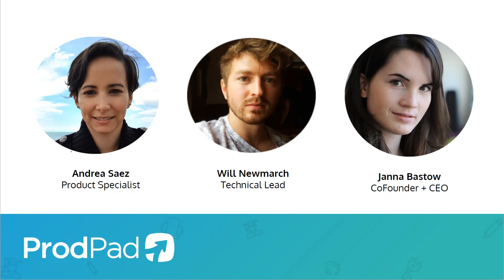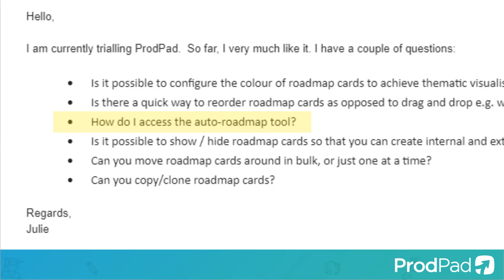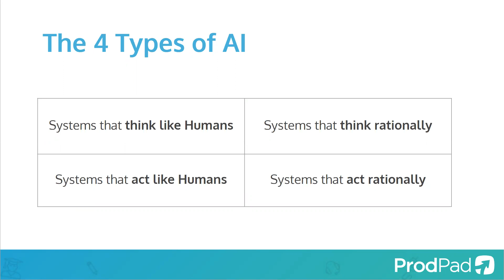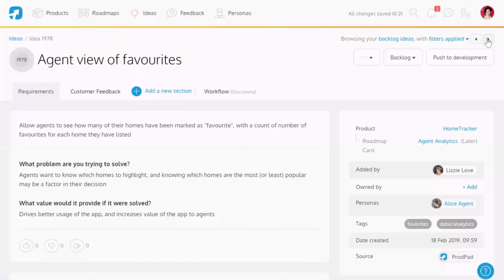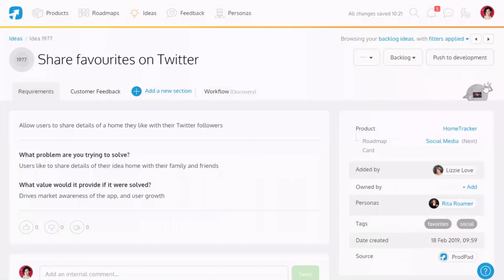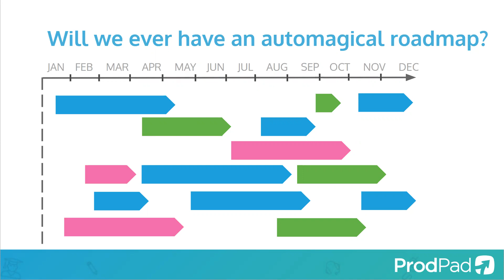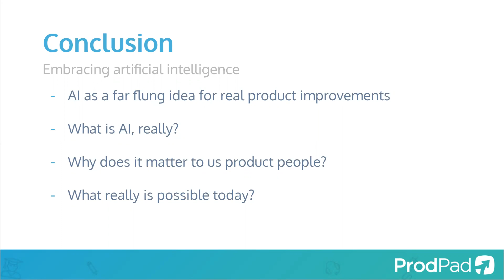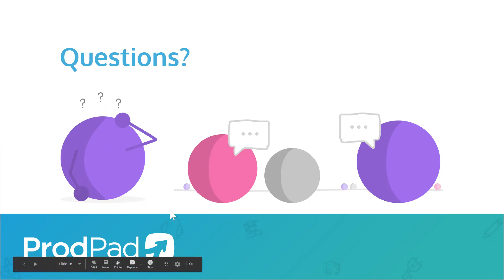Embracing Artificial Intelligence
We are now in an age where AI can work closely with product managers to achieve the best results possible. Product managers now have the freedom to automate time consuming and mundane tasks, while focusing on the more creative and humane aspects of the role.

Join the ProdPad team, including CEO Janna Bastow, for our last webinar of 2019. We’ll be talking about the exciting capabilities of AI and how it can be used to assist in your day to day tasks.